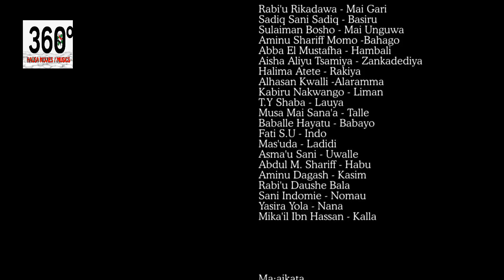Muguwar matata ta kama ni da wata mata a hanya - Hausa Movies 2021 | Hausa Film 2021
HANGEN DALA EPISODE 10